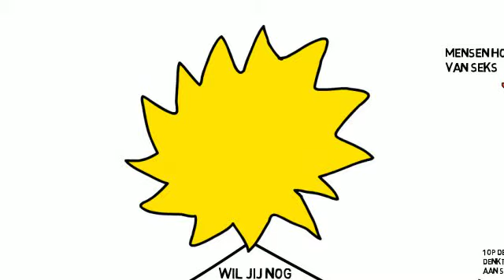Sexy Seksfeiten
Een paar seksfeiten die grappig zijn, je aan het denken zetten of je niet verwacht. Voor meer sexy seks info